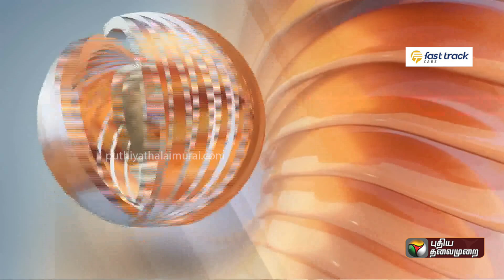BREAKING: தங்கம் விலை உயர்வு.. நகைப்பிரியர்கள் அதிர்ச்சி | GoldRate | PTT